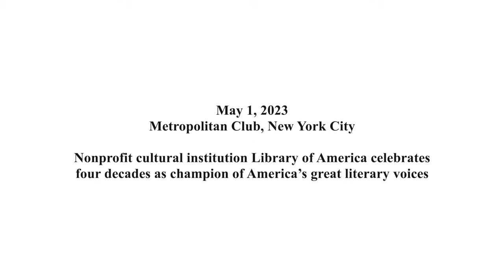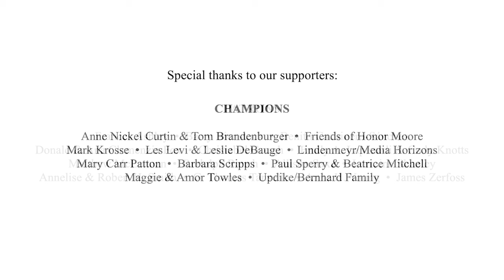Suzanne Vega on Carson McCullers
On May 1, 2023, Library of America celebrated four decades as the champion of our nation’s greatest literary voices with a gala reception at the elegant Metropolitan Club in New York City. In this excerpt from the program, Grammy Award–winning singer-songwriter Suzanne Vega discusses (and impersonates!) Carson McCullers.